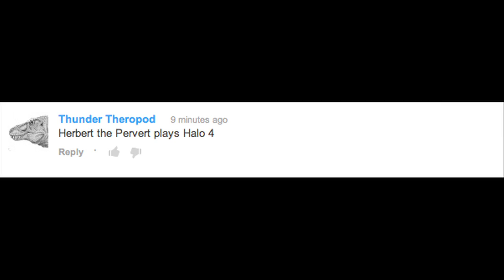Herbert The Pervert Plays Halo 4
FEATURING: Hit-Girl from Kick-Ass.